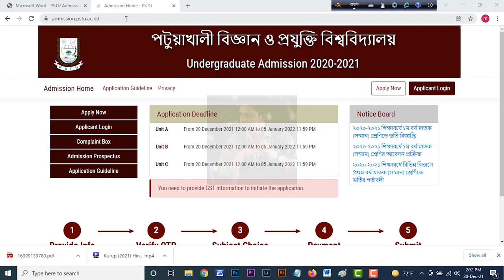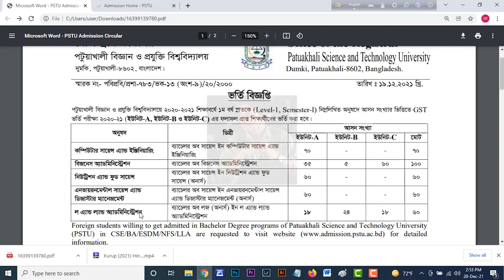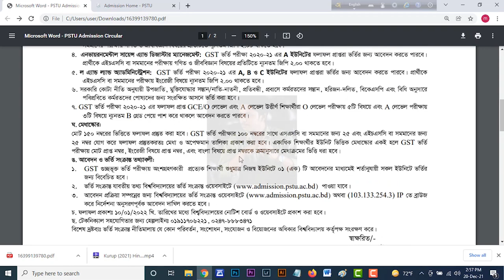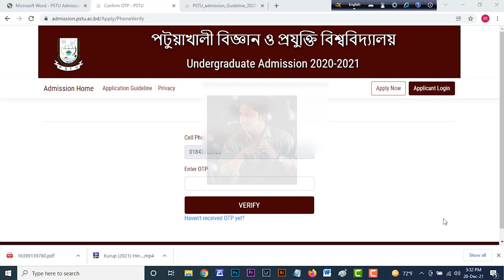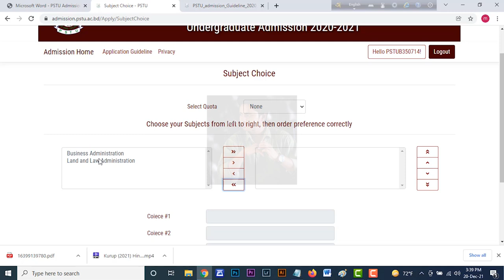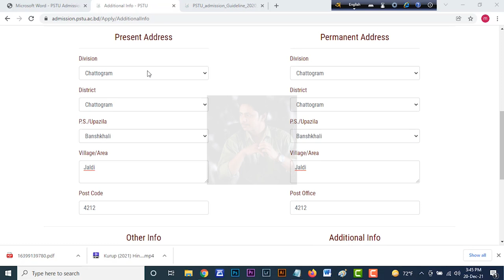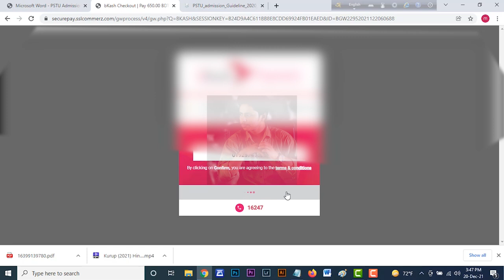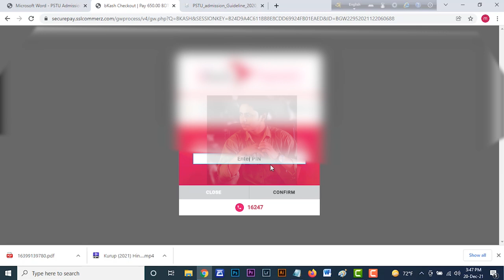PSTU Admission Form fill up 2021.Patuakhali Science and Technology University Honours Admission.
Patuakhali  Admission Form fill up 2021.Patuakhali Science & Technology University.

Patuakhali  Science and Technology University  Admission form fill up 2021.GST 20 University .HSTU

HSTU University Admission 2021.Gst 20 University. HSTU University admission form fill up. Goccho borti.

GST Final Admission apply 2021
Goccho 20 Universities admission form fill up 2021,

GST Final Online Application 2021,Guccho final application

HSTU University Admission form fill up 2021.HSTU University of Science and Technology.GST 20 University .
20 public universities set minimum qualification for combined admission test
Nineteen public universities on Saturday fixed the minimum grade point average (GPA) requirement for applying to the combined admission tests of those universities for the next academic session.

Students from science group will need to have a total GPA of 7 in SSC and HSC or equivalent tests, business studies students will need to have GPA 6.5 and humanities students will need GPA 6, reports BSS.

Students having a GPA below 3 in any examination will not be allowed to apply for the test.

There will be three exams — one each for science, humanities and commerce students — based on the HSC syllabus. The students who have passed higher secondary certificate and its equivalent examinations in 2019 and 2020 will be eligible for sitting the tests.

Each examination would be 100 marks following the MCQ [Multiple Choice Questions] methods and all 19 universities will be used as venues for the examinations.
Mijanur said that it would be the universities’ decision whether to give a chance to second-time admission seekers.